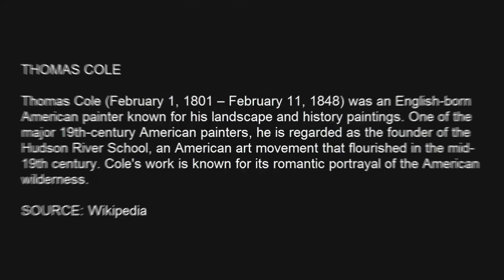Tribute to Thomas Cole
Thomas Cole (February 1, 1801 – February 11, 1848) was an English-born American painter known for his landscape and history paintings. One of the major 19th-century American painters, he is regarded as the founder of the Hudson River School, an American art movement that flourished in the mid-19th century. Cole's work is known for its romantic portrayal of the American wilderness.

SOURCE: Wikipedia